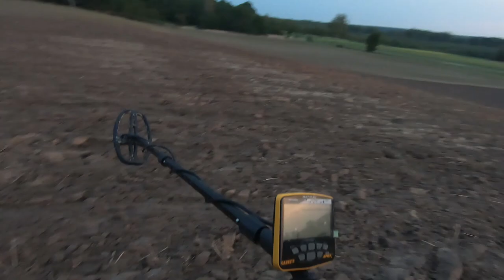#26 Exploracja - Apex na polu - Matcze 04.10.2020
Link do kanału Łukasza jeśli mogę prosić dajcie mu coś na dobry start :)